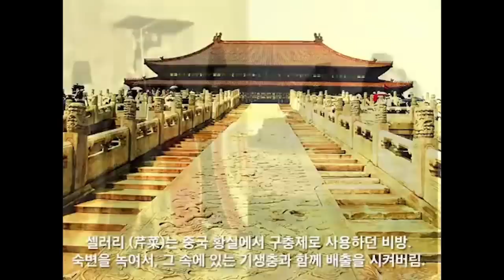"국민과 헌법 위에 군림하겠다는 선전포고, 이제 우리는 국민과 함께 끝까지 싸우겠다."